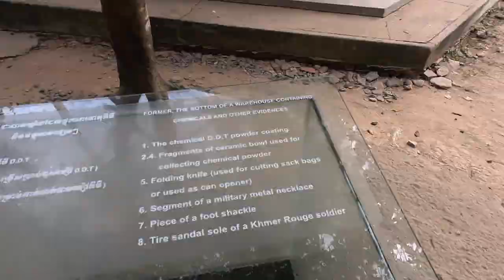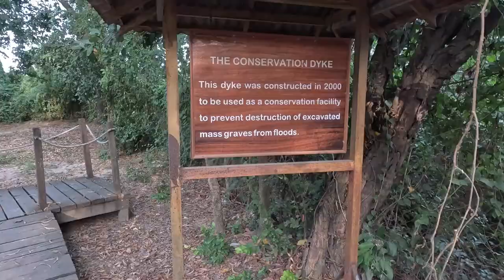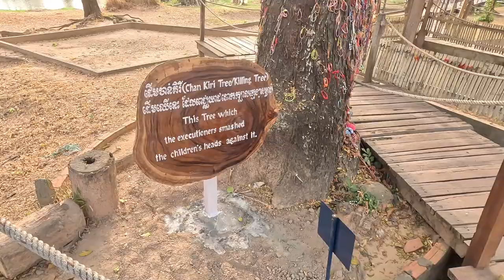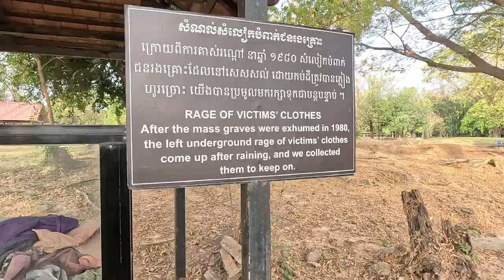Killing Fields of Choeung Ek ,Phnom Penh, Cambodia.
Between 1975 and 1978, about 20,000 men, women, children and infants who had been detained and tortured at S-21 prison were transported to the extermination camp of Choeung Ek. It is a peaceful place today, where visitors can learn of the horrors that unfolded here decades ago.